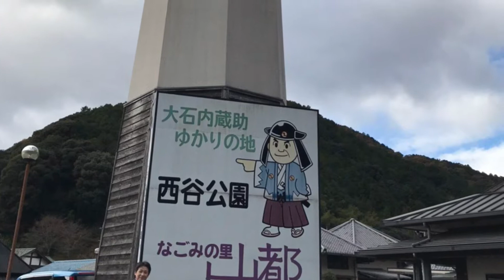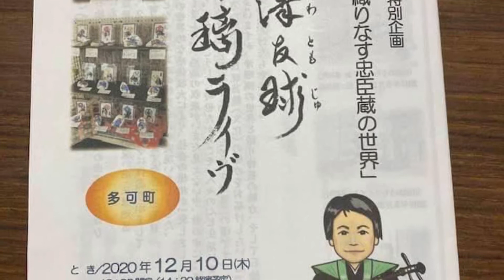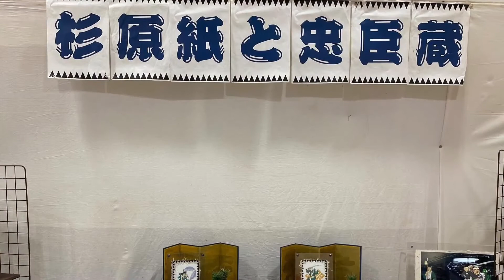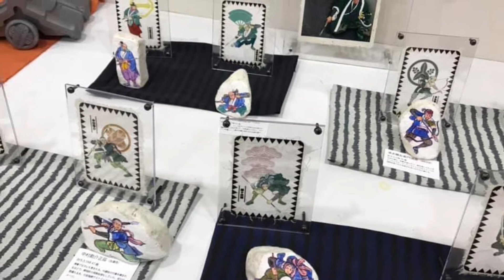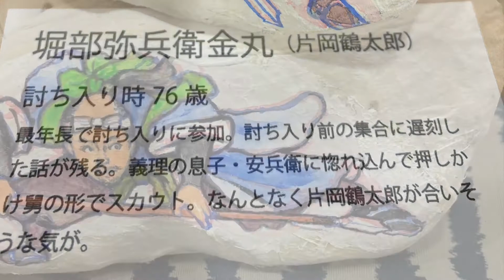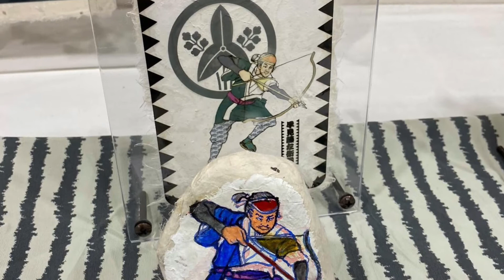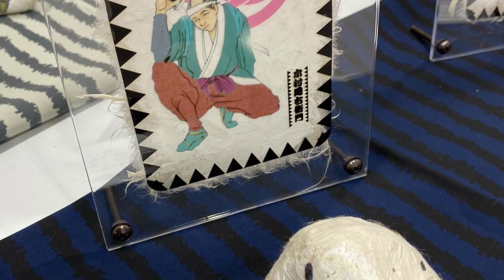「石絵と浄瑠璃が織りなす忠臣蔵の世界 ー鶴澤友球 浄瑠璃ライブー」より『仮名手本忠臣蔵』三段目〈殿中刃傷の段〉（抜粋）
2020(令和２)年12月10日(木)、多可町在住のイラストレーター安倍加織さんの「杉原紙と忠臣蔵」展の特別企画として開かせていただいた浄瑠璃ライブより、『仮名手本忠臣蔵』三段目〈殿中刃傷の段〉の抜粋です。

「石絵と浄瑠璃が織りなす忠臣蔵の世界　ー鶴澤友球 浄瑠璃ライブー」
外題／『仮名手本忠臣蔵』三段目〈殿中刃傷の段〉（抜粋）
収録年月日／2020年12月10日(木)
会場／なごみの里 山都（多可町八千代区大和）

石絵・イラスト／安倍加織
演奏／鶴澤友球（弾き語り）